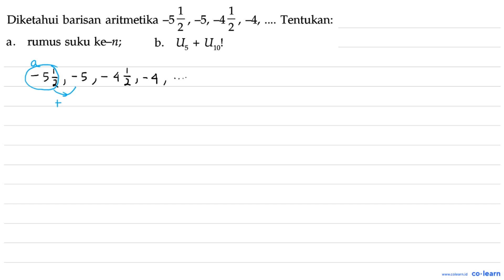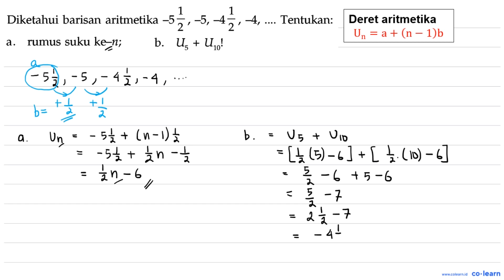1 1 Diketahui barisan aritmetika -52 , -5, -42' -4, Tentukan: rumus suku ke-n; b. U5 + U1' a,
1 1 Diketahui barisan aritmetika -52 , -5, -42' -4, Tentukan: rumus suku ke-n; b. U5 + U1' a,

Topik atau Materi: Barisan Aritmetika - Barisan - ALJABAR - Matematika Kelas 11 SMA - KTSP

Sumber Soal: Matematika Kelas 12 Bahasa, KTSP, SL, 2009 , Depdiknas

00:00 : Bedah Soal
01:00 : Konsep, rumus dan pengertian Barisan Aritmetika
01:18 : Langkah penyelesaian soal
01:19 : Jawaban akhir
01:49 : Penutup